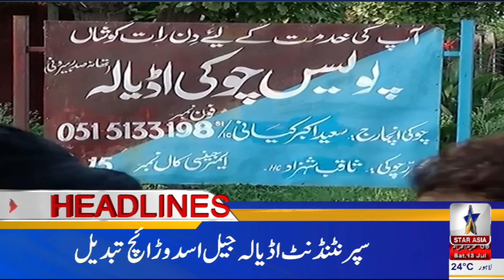Big News for Imran Khan | Iddat Nikah Case | 6 PM News Headlines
عمران خان کے لیے ایک اور بڑی خوشخبری